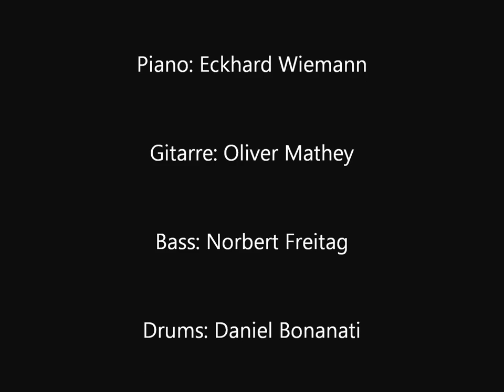Entscheiden - Carolin Karnuth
Song aufgenommen in den musikbetrieb Studios in Paderborn
Aufnahmeleitung & Mixing: Michael Koch

Piano und Co-Komposition: Eckhard Wiemann
Gitarre: Oliver Mathéy
Bass: Norbert Freitag
Drums: Daniel Bonanati
Gesang, Text und Co-Komposition: Carolin Karnuth
Foto: Oliver Betke